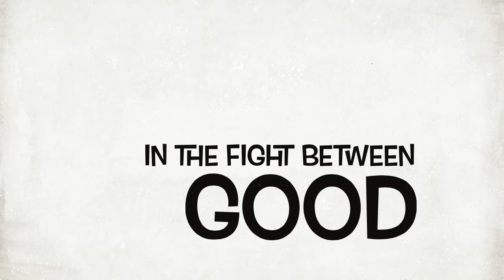The strange tortilla boy